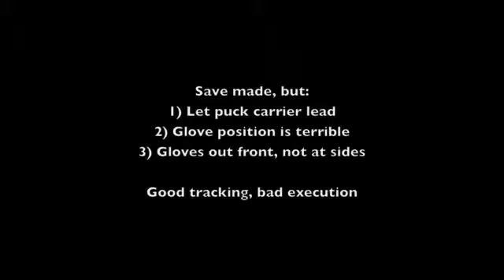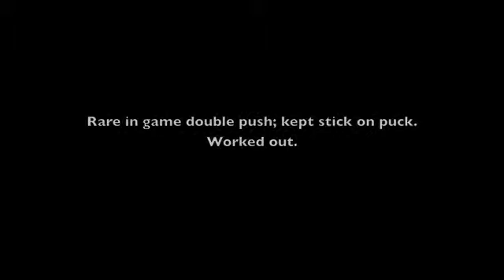4 Sept 2012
4 Sept game/scrimmage for with BC Hydro morning game.

Solid in the first 40 minutes; petered out in the last 20.
Glove position too low and at side is becoming an observable problem. Focus on glove position for shots.

2:50 My save of the game.